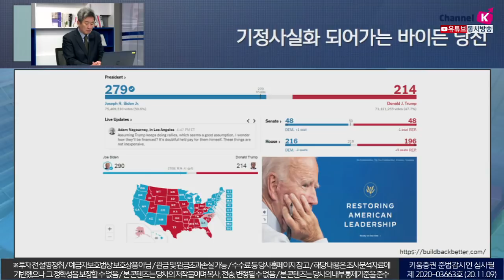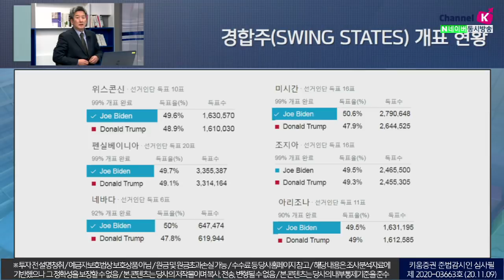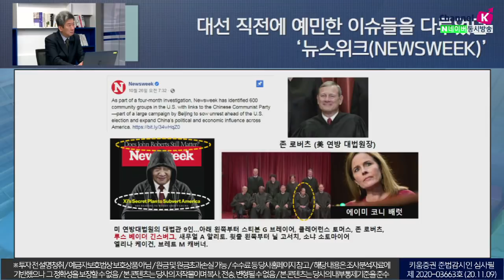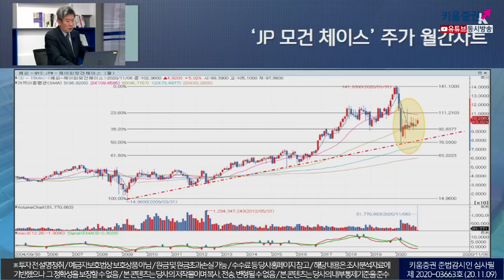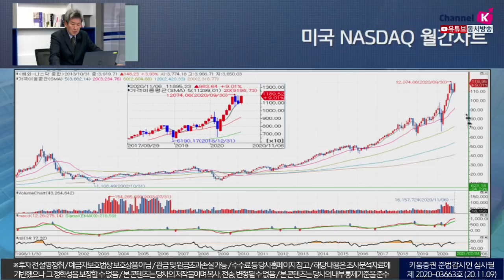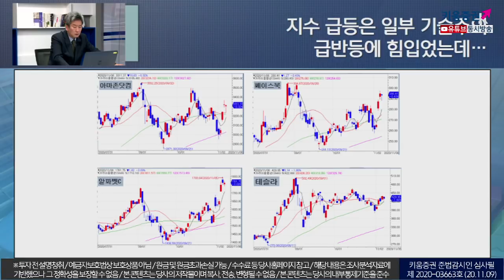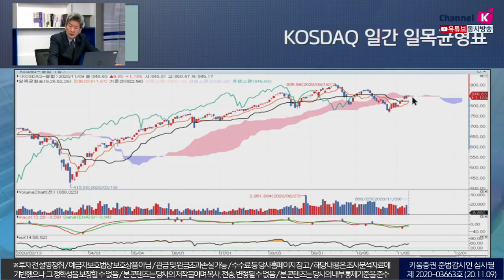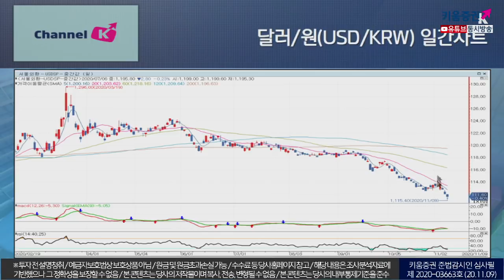바이든 승리!? 트럼프 승복할 때까지 미증시 랠리할까?(이진우의 시장돋보기/20.11.09)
기정사실화 되어가는 바이든 당선
'바이든 승!'이라고 주류 언론들은 선언해버리고...
상원의 판도는 내년 1월 초에 확인 가능
SNS에서 나도는 얘기와 주류 언론들의 평가는 극과 극
대선 직전에 예민한 이슈들을 다루었던 '뉴스위크'

「좋아요」와 「구독」  잊지 말고 눌러주세요